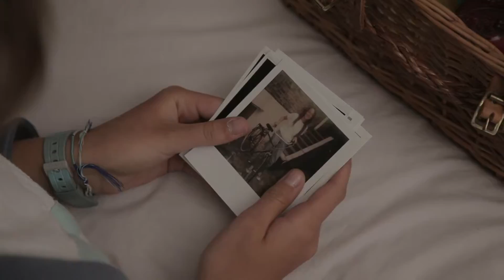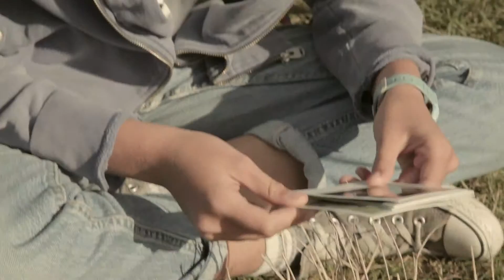Jane Gilbert - Run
Run -  Written and performed by Jane Gilbert
Video created by 18 Degrees Film, featuring Olive Carr McClave